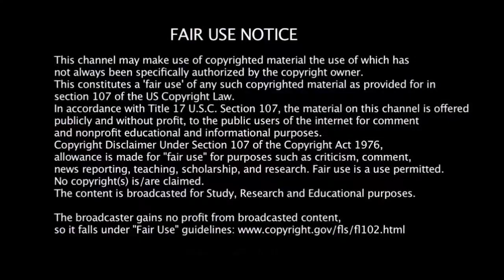Hello Ummm You Still Here (CC54)